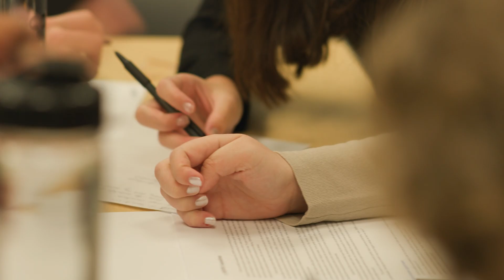NHSEB Shorts: Hector's CRISPR Conundrum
This series of documentary vignettes was shot at the 2022 National High School Ethics Bowl Championship in Chapel Hill, NC, April 8-10, 2022.